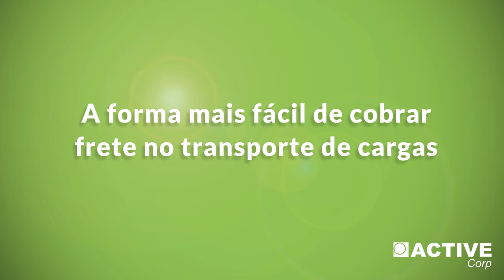A forma mais fácil de cobrar frete no transporte de cargas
Você, que é transportador de cargas, sabe que umas das tarefas mais complexas do dia a dia do transporte é fazer os cálculos para cobrar frete corretamente, não é verdade?

São tantas taxas e impostos. Pra piorar, parece que cada dia o governo inventa uma regra nova.
E são tantos nomes, e muitos deles são tão parecidos: TDA, TDE, ICMS, ISS…

Como saber em quais situações cobrar cada uma delas?

Aqui no canal, nós já explicamos qual é o cálculo para cada um desses itens:

- [Guia Gratuito] Como calcular as principais taxas que compõem o frete

Mas, na prática, fica complicado fazer todos esses cálculos na mão, na calculadora ou até mesmo no Excel, para cada CT-e que for emitir, não é verdade?

Imagine como é demorado e cansativo calcular todas essas taxas e impostos toda vez que for cobrar um frete!

Por isso, se você quer saber qual é a forma mais fácil e mais rápido de fazer esses cálculos para cobrar frete, sem precisar nem de calculadora e nem de Excel, e ainda ter a certeza de que está cobrando os fretes corretamente e sem prejuízos, veja esse vídeo até o final.

Quer automatizar e simplificar seus cálculos de frete? Entramos em contato com você para te apresentar o sistema ideal para a sua transportadora!

*Quem somos?*

A Active Corp é uma empresa que desenvolve softwares para simplificar a vida dos profissionais que trabalham com logística e transporte.